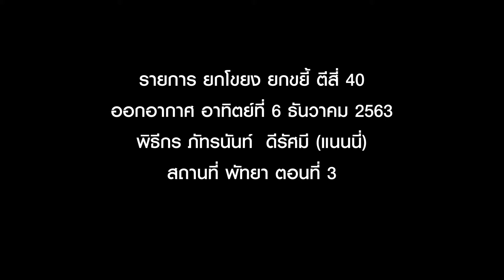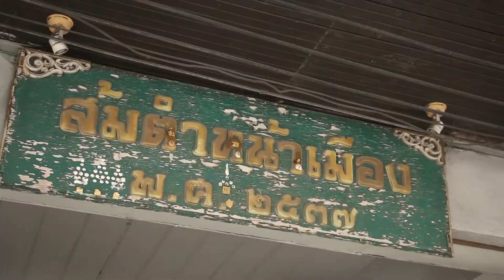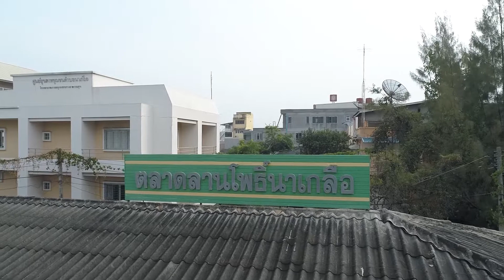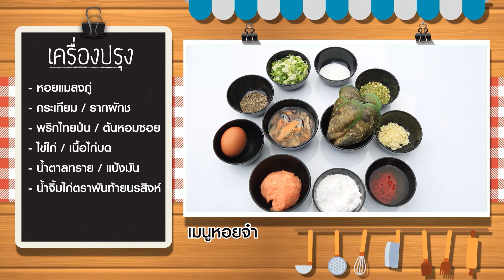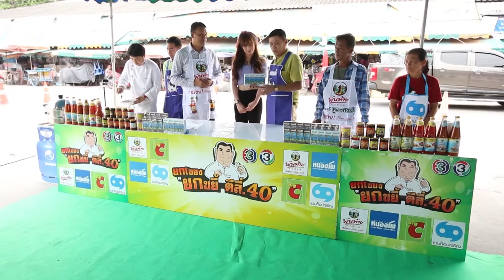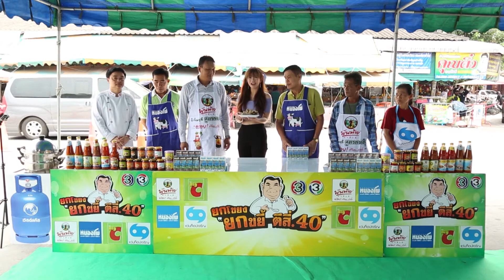ยกโขยงยกขยี้ ตีสี่.40 พัทยาตอนที่ 3 06/12/63